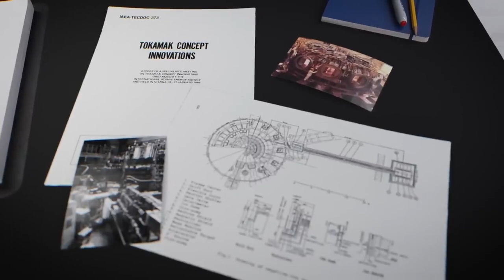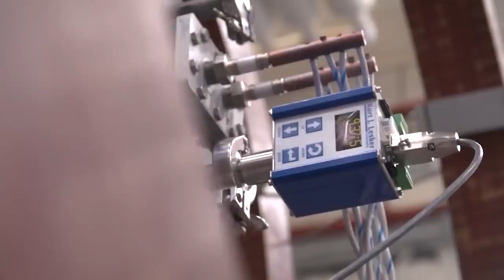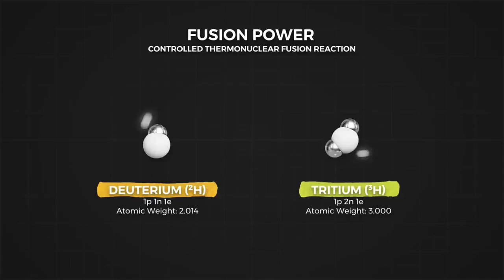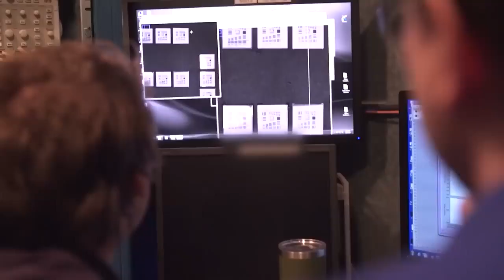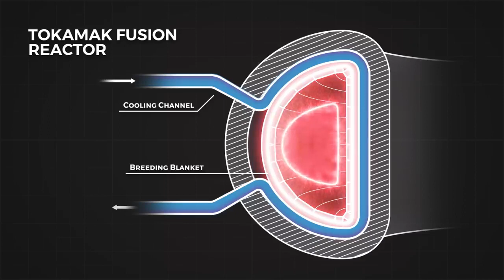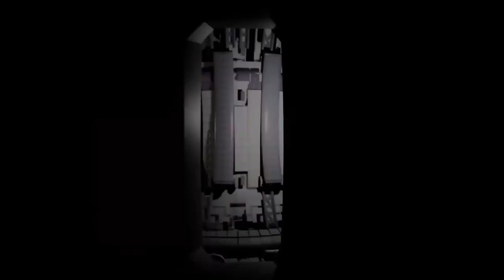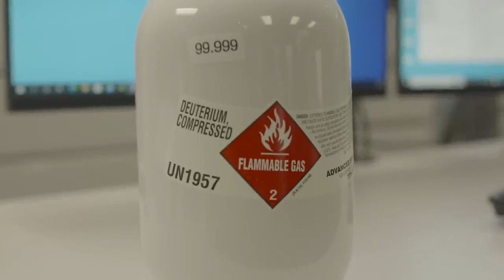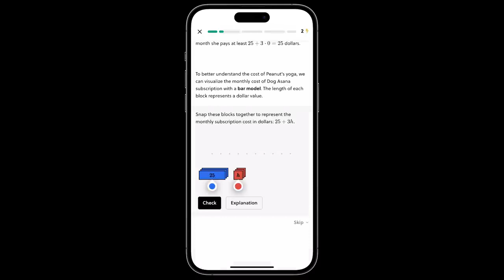The Problem with Nuclear Fusion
Credits:
Writer/Narrator: Brian McManus
Editor: Dylan Hennessy
Animator: Mike Ridolfi
Animator: Eli Prenten
Sound: Graham Haerther
Thumbnail: Simon Buckmaster